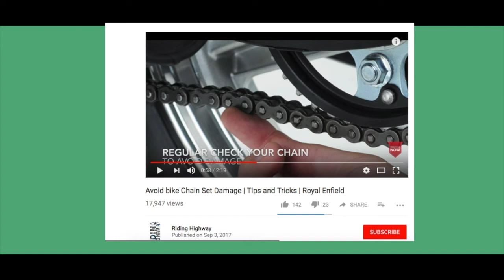KTM Duke 200 With ABS | See Before You Buy | Best Bike In This Segment | Hindi Specification Review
This video is about KTM Duke 200, KTM Duke 200 With ABS | See Before You Buy | Best Bike In This Segment | Hindi Specification Review, does this bike desearve 1,60,000 for 2oo cc please share your opinion in the comment section below, If you are planning to buy ktm duke 200 please watch this full video and share your experience if you already own one.